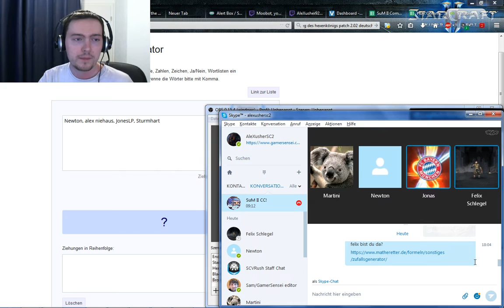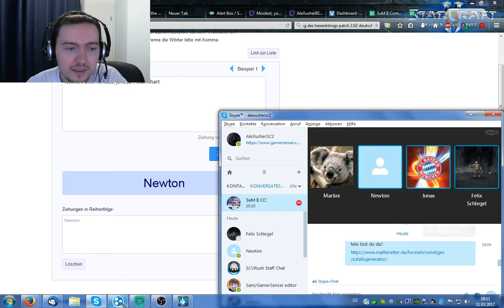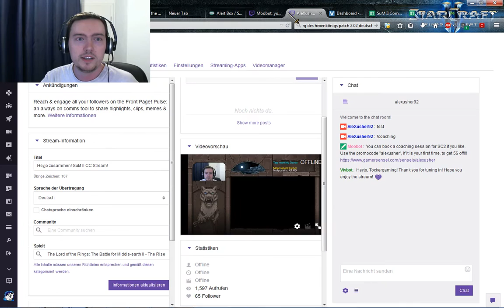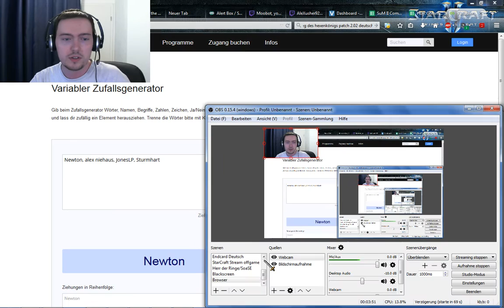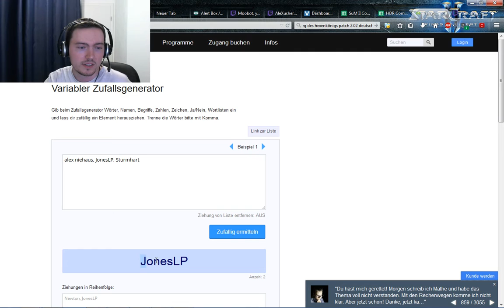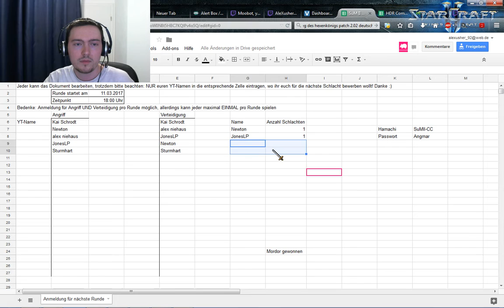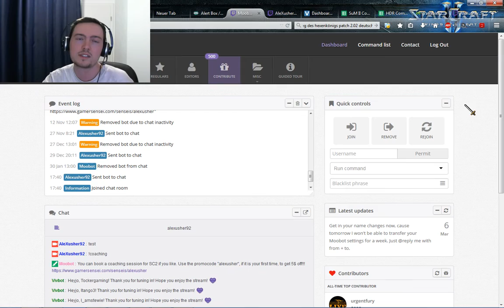SuMII-Community Clash! 11.03.2017 [2/3]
Heyjo!

Willkommen beim SuMII-Community Clash!

!!!Links!!!